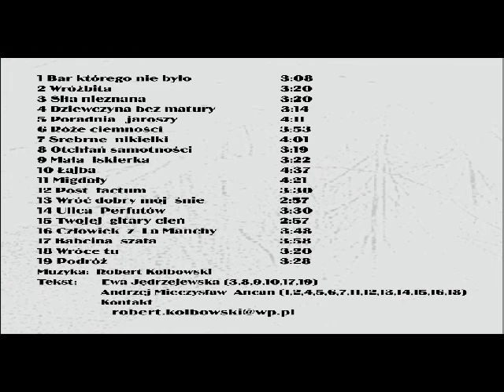Poradnia jaroszy Robert Kolbowski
Piosenka pochodzi z płyty  Srebrne Nikielki   Robert Kolbowski